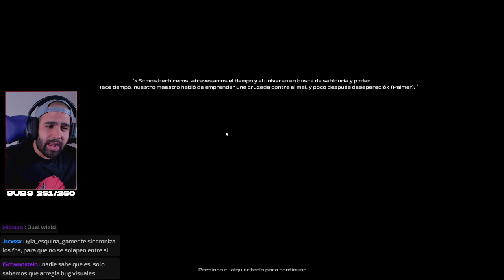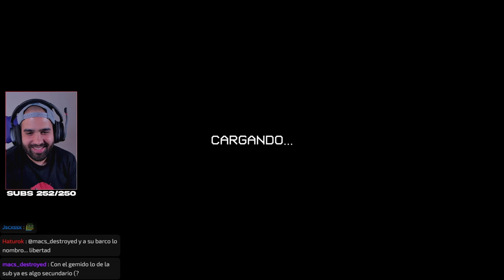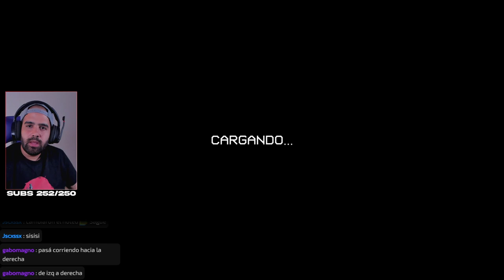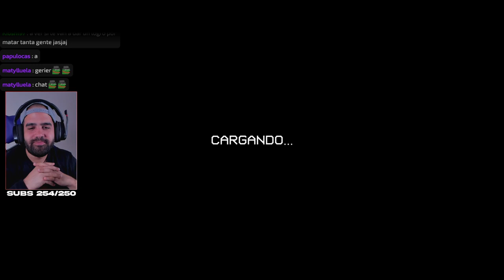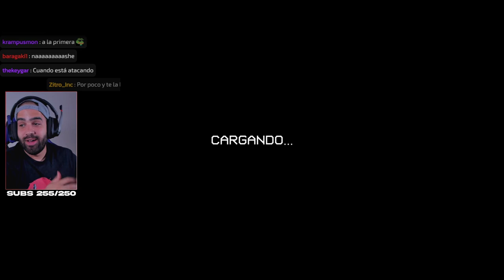SHOOTER DEMONÍACOS MUY FRENÉTICO, BRUTAL Y ADICTIVO • Project Warlock 2